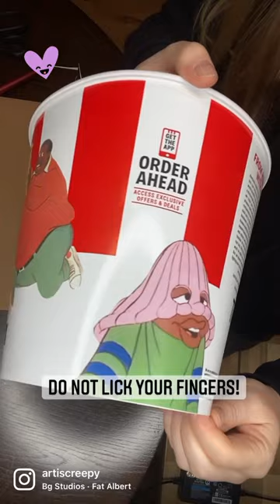Don’t lick your fingers!